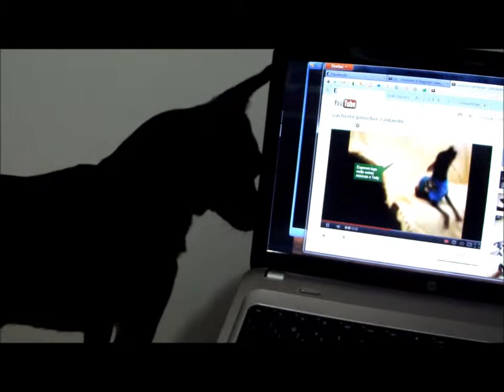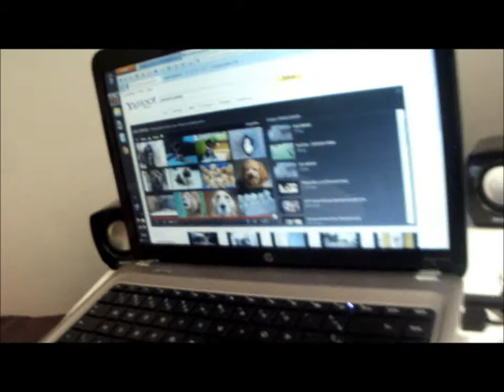TICO INTERNETANDO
Tico ligado na netcachorrada